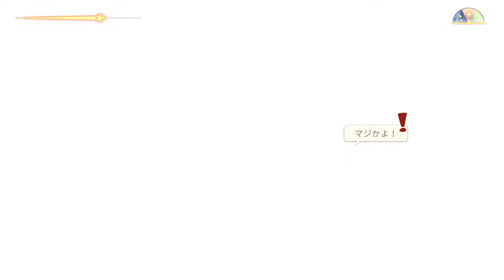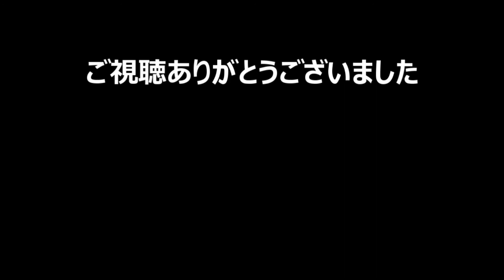【Spiritfarer スピリットフェアラー 実況#23】 船内がカオスになってきた＆アトゥルおじさんのフライドチキンの話 【日本語】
Spiritfarer スピリットフェアラーの実況プレイです。ヒント＆アドバイスはご遠慮ください。